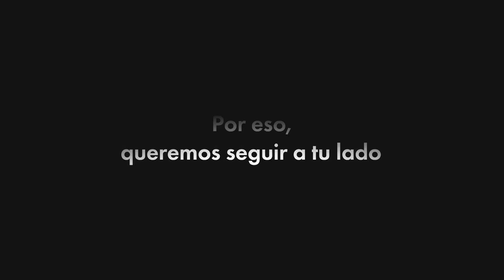Saltoki - ¿Qué hacemos?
Saltoki es un distribuidor de materiales de fontanería, electricidad y construcción que está especializado en ofrecer servicios y soluciones para que el profesional pueda realizar cualquier tipo de proyecto y pueda hacer crecer su negocio.
¡Te contamos todo lo podemos ofrecerte!